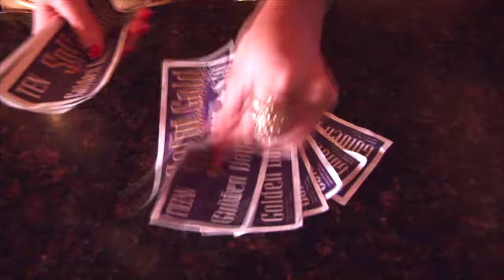Don't let the rain get you down...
Solid Gold Ft. Lauderdale is the place to be all the time, but when a rainy day gets you down we are sure to get your spirits up with Happy hour drink specials, great food and beautiful women!